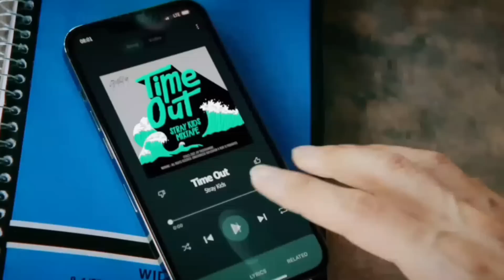KPOP RANDOM DANCE All The Songs You Know // iconic&new